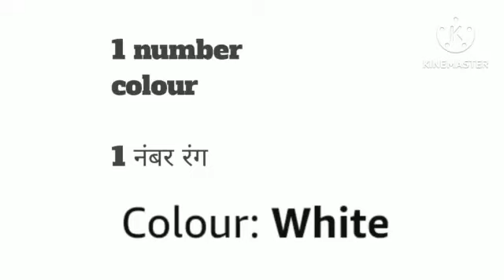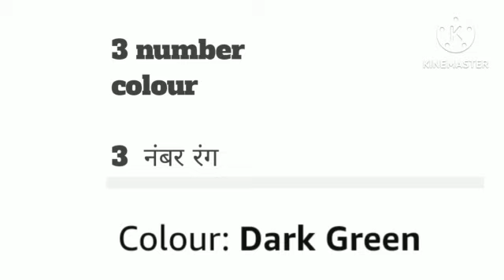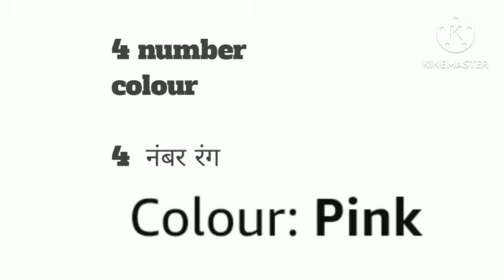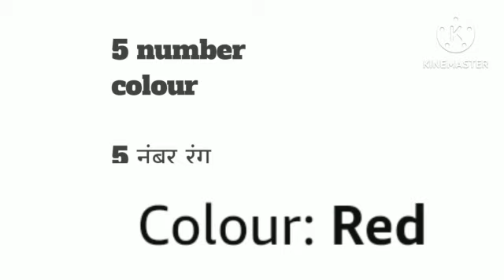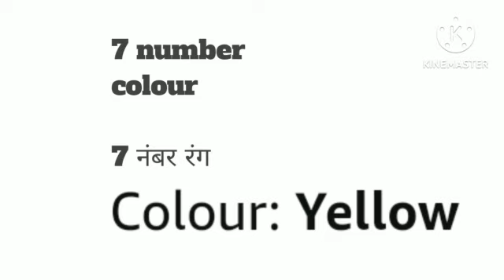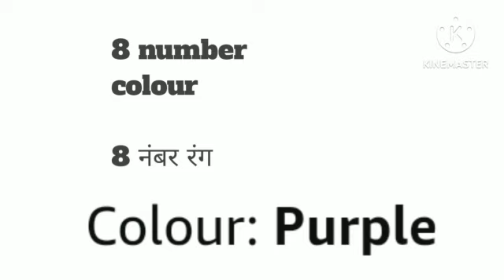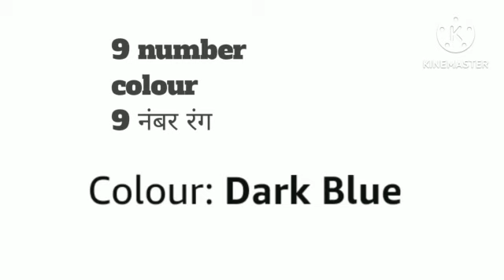10 COLOUR JO DENGE AAPKO RORAL LOOK !! ESA COLOUR H JO DEKHENE KE BAAD BOLE WAOW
10 COLOUR JO DENGE  AAPKO RORAL LOOK !! ESA COLOUR  H JO DEKHENE KE BAAD BOLE WAOW

anil kushwaha

vidio tim
anil kumar

Namaste frends  vidio me baat karenge garment me mens wear or womens wear ki pattern meking cad par kese banate h wo vi sadhar se bhasa me zero leval se cad pattern meking sikhaya jayega tools ke sathe pattern meking farmule ke sathe aa aao or sikho hamara vidio dekhne ke baad aapko lagega ki me kuch sikha h
etna hi nahi hamara vidio se aap pattern sikho or koyi vi garmet compani me jawo ge to bina dar ke pattern meking kar pawo ge me pichle 7 year se pattern meking katra aa raha hu mujhe 7 saal ka expiriyance h pattern me koyi vi kesa vi pattern ho aap savi kapattern aap ko sikhne ko milenge essliye hamara vidio dekhte rahe taki aapko harek din naya se naya dress ki pattern ki vidio milte rahenge
naye dress ki photo or messerment chart milte rahene essa vidio or sirf hamre chaynal par hi milega jo vi dress hogaunka pura solusan aapko milega esliye hamara vidio dekho or chaynal ko subskarab karlo taki naye naye tarike ki jankari milterahe